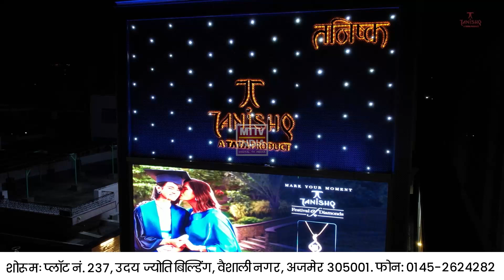Ajmer News भारत विकास परिषद अजमेर एवं SPGCA ने रक्तदान शिविर का आयोजन किया | MTTV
भारत विकास परिषद अजमेर एवं SPGCA ने रक्तदान शिविर का आयोजन किया